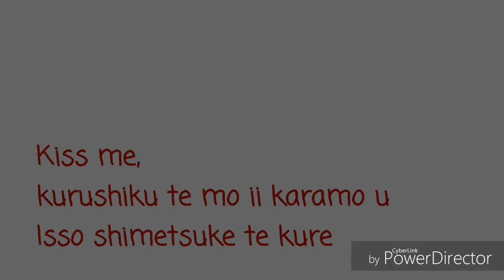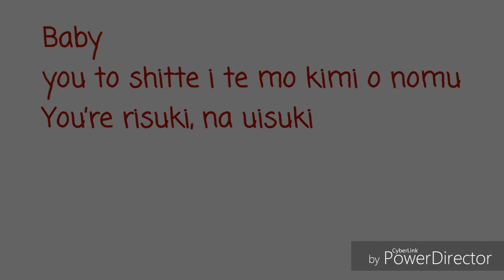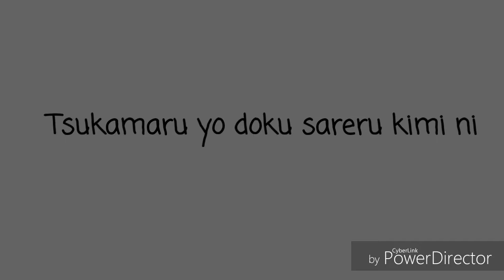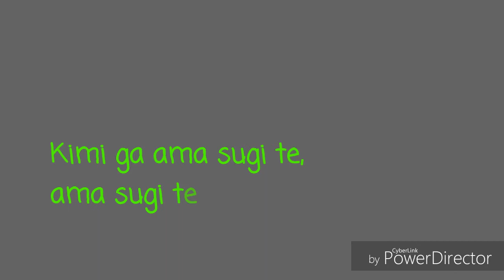BTS - Blood, Sweat & Tears japanese Ver. (W/Colors Lyrics)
안녕

This is ma first 'video lyrics w/Original song' create by me
These song and MV original by BTS (BigHitEnt)

Feel free to request song and video lyrics ^^